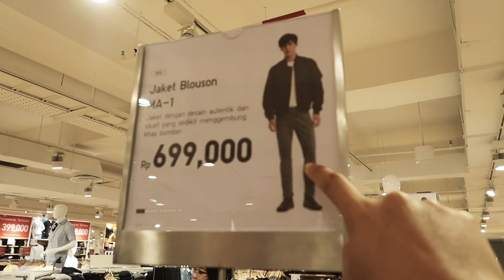BELANJAIN BAJU SATU SAMA LAIN | COCOK GA YA?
Hallo semuanya, di video kali ini kita berdua saling belanjain baju satu sama lain lhoo
Jadi masing-masing dari kita belanja tanpa diikuti sama pasangan gitu hehehe
Ikuti keseruan vlog kita hari ini
Baju-bajunya bakalan suka dan cocok ga ya???

Music Backsound :
Non Copyrighted Party Music